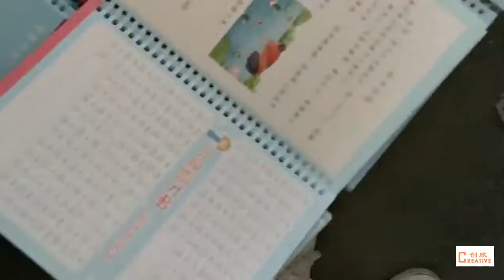Double wire punching and binding machine used in Chinese Stationary factory for exercise books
For more Products please visit our homepage in Made in China.